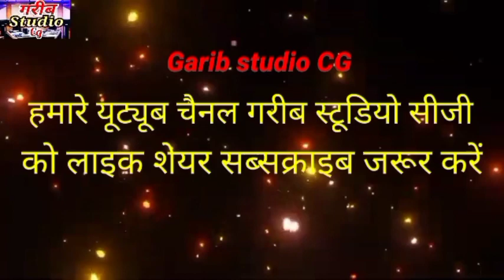Ramesh Soni | cg song | satnami dukha 2 | सतनामी_डऊका_2 | satnami Sahi kahan pabe | New CG song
song satnami dauka 2
singer Ramesh Soni
lyrics Ramesh Soni
music Santosh kurre
graphics Kaushal jolhe
निर्माता संतोष भारती
निर्देशक अरुण टंडन
रिकॉर्डिंग गरीब स्टूडियो सीजी
मिक्सिंग कौशल जोल्हे
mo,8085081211